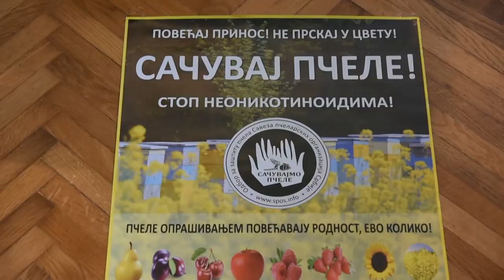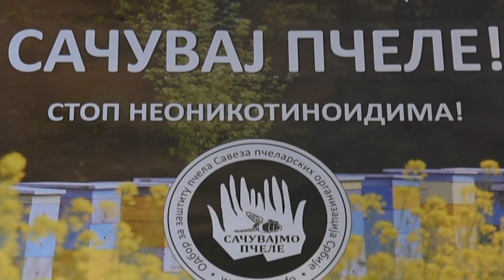MEDENO - GORKI posao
Zbog čega su vršački pčelari iz sezone u sezonu sve zabrinutiji?
Sagovornik: Nebojša Paunović – Vršac
Facebook : Farma emisija o poljoprivredi